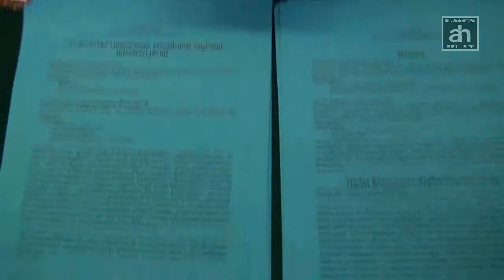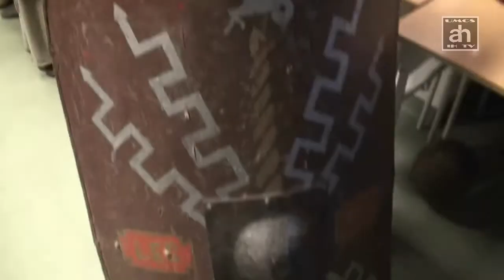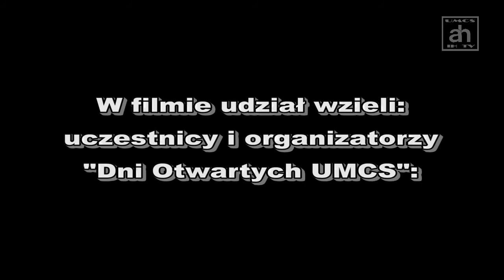Dni otwarte na UMCS /2015/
Relacja wideo z Dni Otwartych na UMCS w 2015 r.

Autorem reportażu/ klipu jest Patryk Płokita.